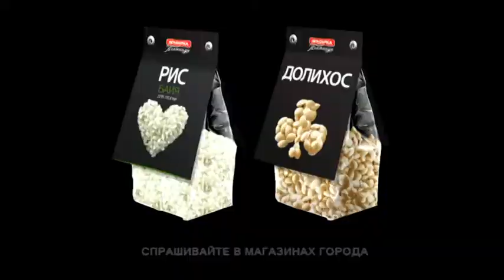Валенсийская паэлья (Paella Valenciana) - рис Байя, Долихос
Паэлья с морепродуктами, долихосом и свежей зеленой фасолью. 30 минут